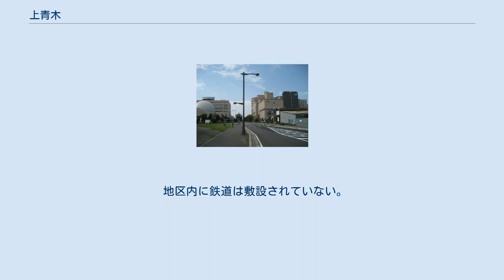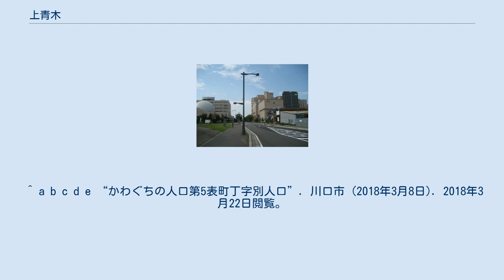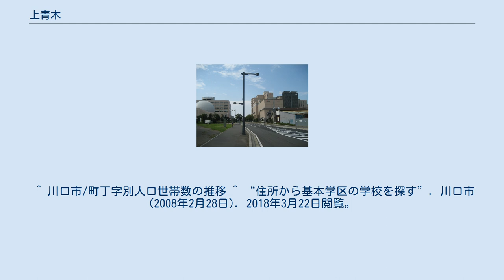上青木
日本 」 埼玉県 」 川口市 」 上青木 上青木（かみあおき）は、埼玉県川口市の町名。
現行行政地名は上青木一丁目から六丁目。
住居表示未実施部分は上青木町（かみあおきちょう）四丁目として残る。
 川口市東部に位置する。
住居表示実施の際、上根橋周辺の芝川河川敷以外は上青木一丁目～六丁目となったが、未実施のまま現在まで上青木町四丁目が残っており、人口は0人（2015年1月1日現在）。
 2018年（平成30年）3月1日現在の世帯数と人口は以下の通りである。
最寄り駅は埼玉高速鉄道鳩ヶ谷駅。
 ^ a b c d e “かわぐちの人口第5表町丁字別人口”. 川口市 (2018年3月8日). 2018年3月22日閲覧。
 ^ a b c “郵便番号”. 日本郵便. 2018年3月22日閲覧。
 ^ 川口市/町丁字別人口世帯数の推移 ^ “住所から基本学区の学校を探す”. 川口市 (2008年2月28日). 2018年3月22日閲覧。